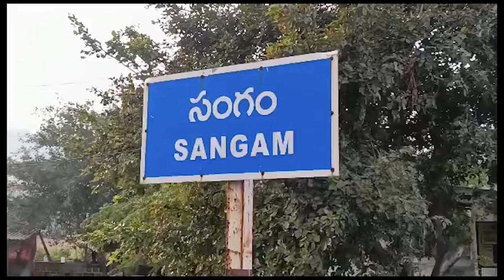చౌడేశ్వరి అమ్మ తల్లి ఆలయంలో జన్మదిన వేడుకలు | SANGAM | NELLORE | CHAMUNDITV 24X7NEWS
సంగం లోని  కొత్తూరు ప్రాంతంలో వెలసి ఉన్న శ్రీ చౌడేశ్వరి అమ్మ తల్లి ఆలయంలో చౌడమ్మ జయంతి వేడుకలను ఘనంగా నిర్వహించారు. ఈ కార్యక్రమంలో భాగంగా ఆలయ ప్రాంగణంలో భారీ చౌడమ్మ తల్లి ఆకృతిని ఏర్పాటు చేశారు. ఈ సందర్భంగా తొగట వీర క్షత్రియులు ప్రత్యేకంగా ఏర్పాటు చేసిన కడవ బాణం కార్యక్రమం అందరినీ అలరించింది.కడవ బాణం గ్రామ పుర వీధుల్లో ఉత్సవం లా నిర్వహించారు.ఈ కార్యక్రమానికి ఉభయకర్తలుగా సుకమంచి సుగునమ్మ జ్ఞాపకార్థం భర్త సుకమంచి దశయ్య ఆయన కుటుంబసభ్యులు వ్యవహరించారు.
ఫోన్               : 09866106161